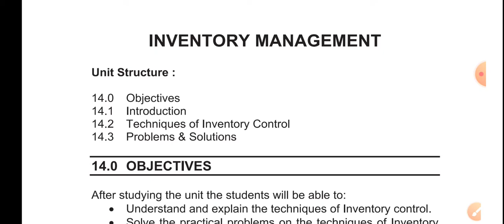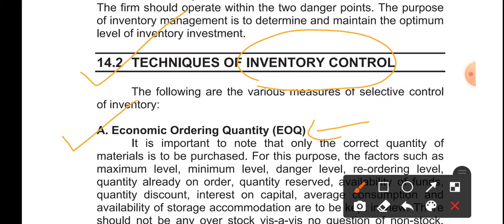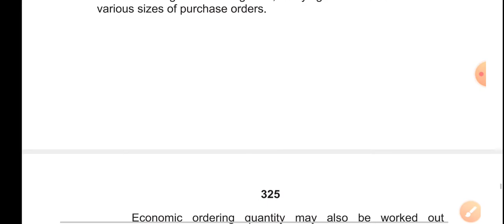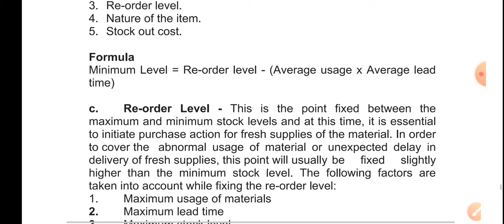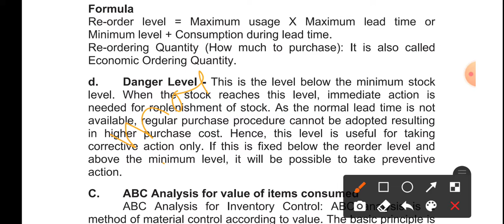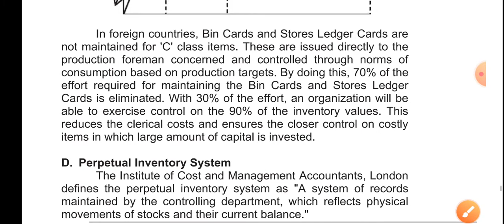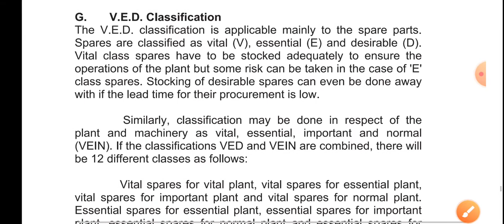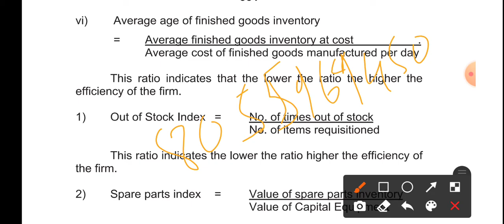m.com part 2 | inventory management | advance financial management | lecture no.1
in thise video we will teach you about inventory management topic.for m.com part 2 student idol or regular sem 4 .